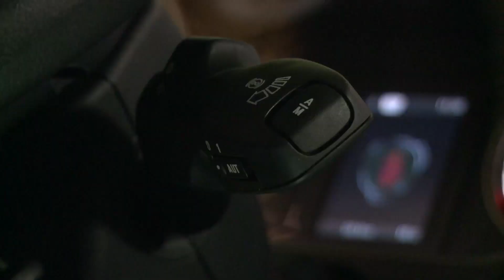Roteiro de Sucesso: G10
Saiba quais são os fatores que fizeram o G10 escolher a Scania.

Esta história faz parte do "Roteiros de Sucesso Scania 2013", uma iniciativa Scania para conhecer as histórias de quem tem relação de amor e respeito com a marca.